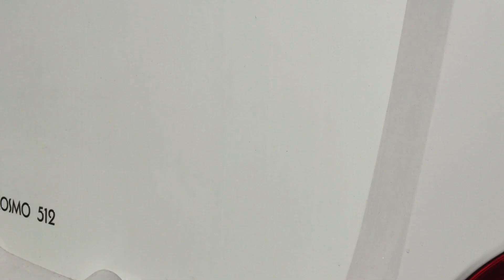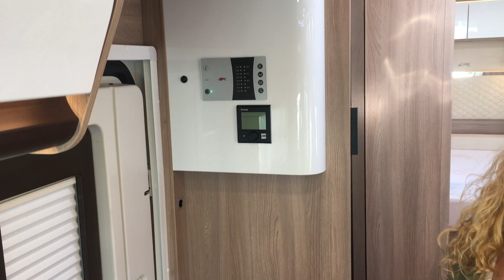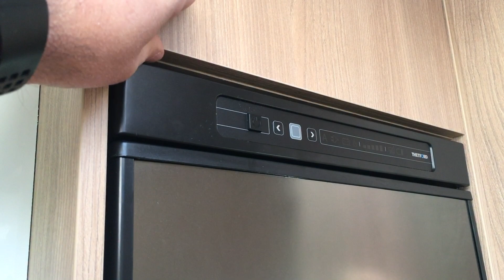KOSMO 512 DE LAIKA. Cama en isla y salon FACE TO FACE.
Un buen vehículo con toques de calidad como los faldones de aluminio!